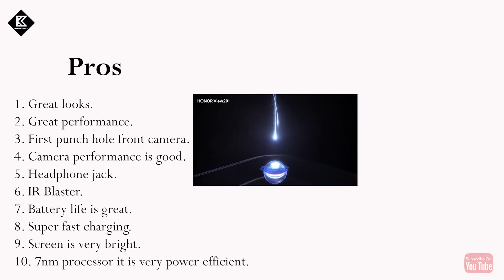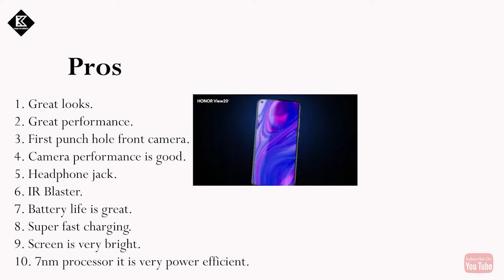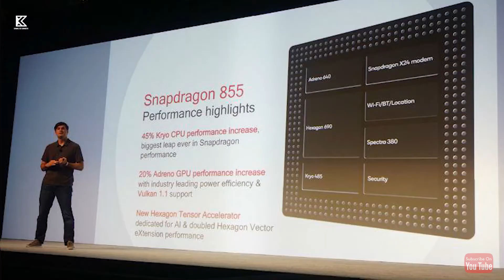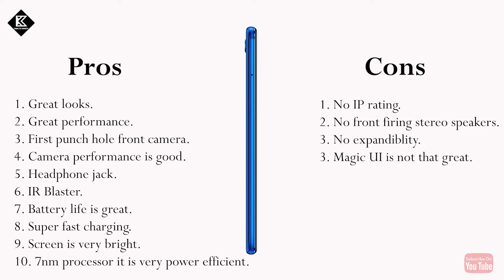Honor View 20 Impression and General Overview|| Hindi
In this video I will be talking about Honor View 20 in detail along with it's pros and cons.
Is Video me ham baat karunga Honor View 20 ke baare me or jaanenge iske pros and cons.